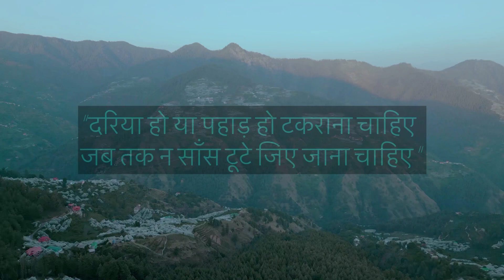SPITI RIDE - EP 1 - WORLDS HIGHEST HOCKEY 🏑 STADIUM SHILARU, NARKANDA SHIMLA